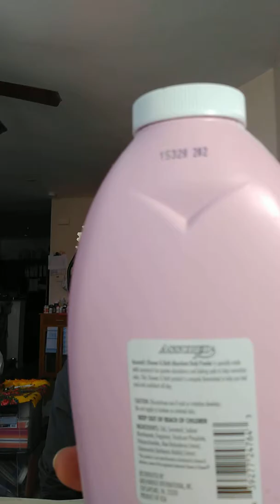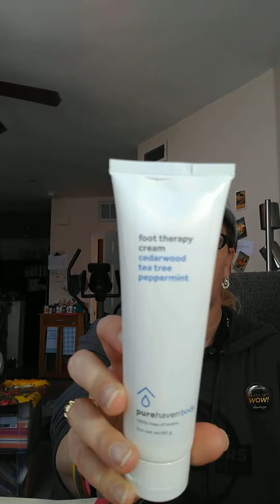Did my products give me Cancer again?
Are the products in your home killing you? Please start being a label reader go to Ewg.org and take the back of your labels and start entering them in I hope you sit down because you're going to be shocked just like I was. consider a better option pure Haven you can take any pure Haven item and enter it into that same site and again be amazed at how wonderful it is for you.

because my cancer is back I am hyper aware and realized that I need to do everything it takes a look at these labels toss away things that might be killing me that might be affecting me it's time to start reducing the toxins in our home and not only helping ourselves our children our family but helping our environment.